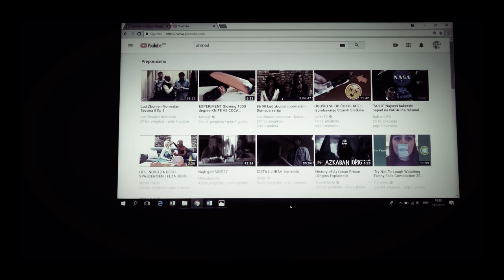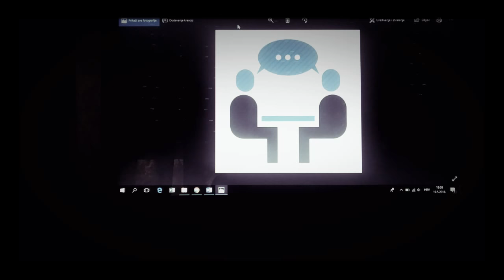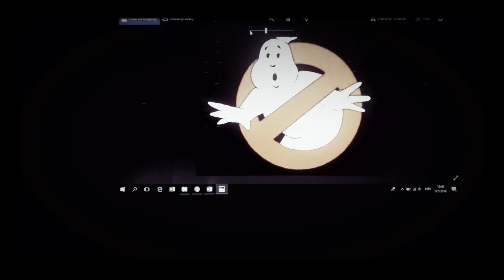POSTOJE LI DUHOVI??? - 8 ŠOKANTNIH ČINJENICA KOJE NISTE ZNALI O DUHOVIMA!!!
U ovom videu priča ćemo o duhovima. Postoje li oni i koliko ljudi vjeruje u njih? Ako vam se video svidio ostavite lajk, komentar, pretplatite se i podijelite video. Do sljedećeg videa, pozdrav!

Veseli Dječak